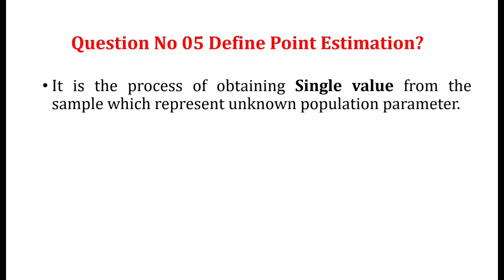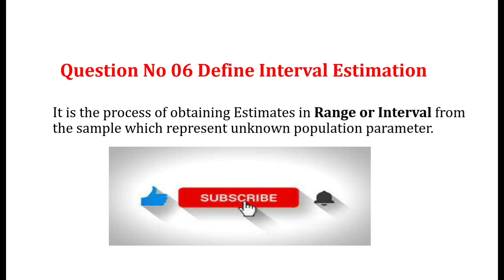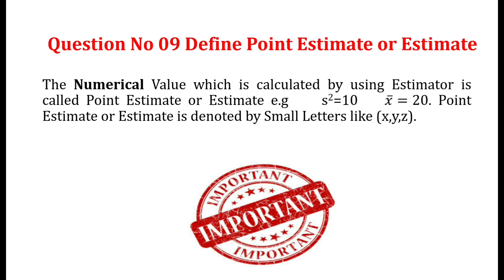introduction of statistical estimation | point estimator | point estimate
define statistics estimation | point estimator | point estimate | point estimator and point estimate | describe statistics estimation | descibe point estimator and point estimate | types of statistical estimation | point estimator vs point estimate

Hello guys in this video we explained most important topic statistical estimation and types of statistical estimation. ics part 02 statistics can take benefit from this video. thanks and regards
muhammad asim fareed

♡ define statistical estimation and explain point estimator and point estimate?
♡ difference between point estimator and point estimate?
♡ explain statistical estimation and point estimator and point estimate?
♡ explain point estimator?
♡ explain point estimate?
♡ what do you know about point estimtor and point estimate?
♡ definiton of point estimation and point estimator and point estimate?

discussion

Statistical estimation is a fundamental concept in statistics that involves using sample data to make inferences about population parameters. In other words, it is the process of estimating an unknown quantity of interest based on observed data. This could involve estimating the mean or standard deviation of a population, the proportion of individuals in a population with a certain characteristic, or the relationship between two variables.

There are many different methods of statistical estimation, including point estimation and interval estimation. Point estimation involves using a single value, such as the sample mean or median, to estimate the population parameter of interest. Interval estimation involves calculating a range of values, or confidence interval, within which the population parameter is likely to fall.

Statistical estimation is used in a wide range of fields, including economics, social sciences, biology, engineering, and many others. It is a powerful tool for making decisions based on data, and plays a key role in the scientific method. However, it is important to be aware of the limitations and assumptions of statistical estimation methods in order to avoid drawing incorrect conclusions.

point estimator vs point estimate
A point estimator is a statistic that is used to estimate an unknown population parameter. It is a function of the sample data that provides an estimate of the population parameter. For example, the sample mean is a point estimator of the population mean, while the sample proportion is a point estimator of the population proportion.

On the other hand, a point estimate is a specific numerical value that is obtained from a point estimator. It is a single estimate of the unknown population parameter based on a particular sample. For example, if the sample mean is used as the point estimator of the population mean, then a specific value of the sample mean obtained from a particular sample would be the point estimate of the population mean.

In essence, the point estimator is a formula or a mathematical function that is used to estimate an unknown population parameter based on a sample, while the point estimate is the numerical value that is obtained from the point estimator by plugging in the values of the sample data.

It is important to note that different samples can yield different point estimates, but a good point estimator should yield point estimates that are unbiased and have low variability.